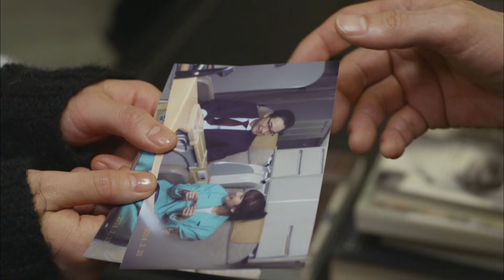Sixteen Years Ago [Golden Cross : 7-1] | KBS WORLD TV 240523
Employee's net incomes are getting lower and lower but their employer's salaries increase every year. In the age of rough economy, we are forced to believe prospective economy in the future. Then one day, if someone lures you for dirty money, what would you do?

Thu 22:05, Fri 22:15 | Re-run: Fri-Sat 04:50, 14:10, Sun 09:00, 10:10, 22:20, 23:40(Seoul, UTC+9)